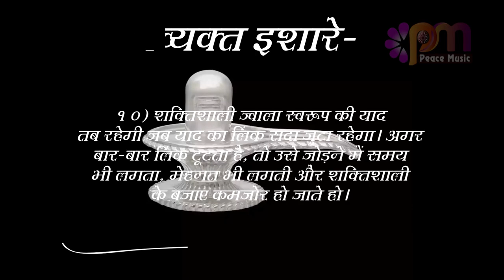10 August 2023 अव्यक्त इशारा Avyakt Ishara